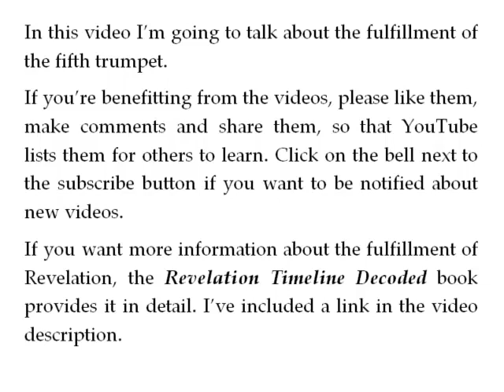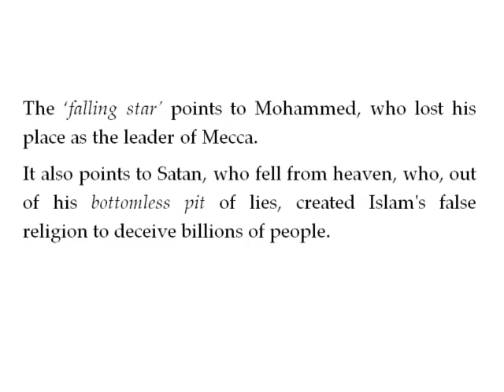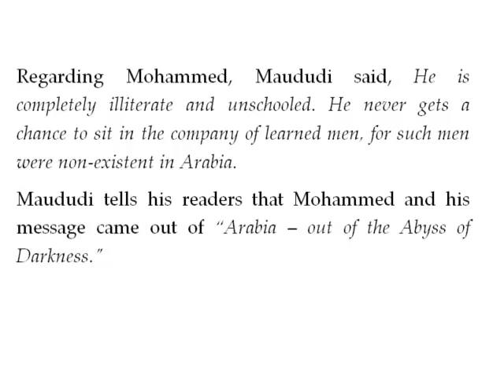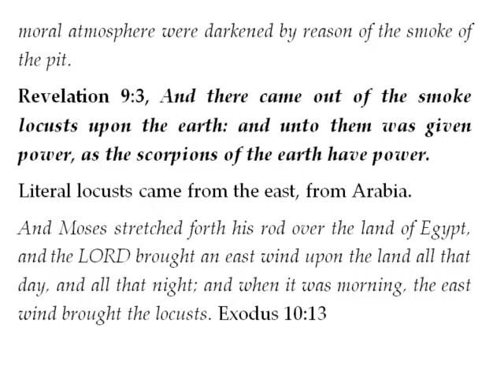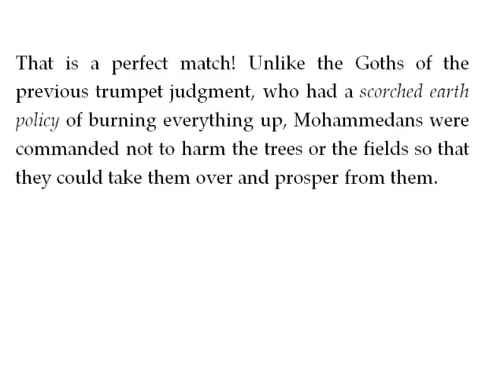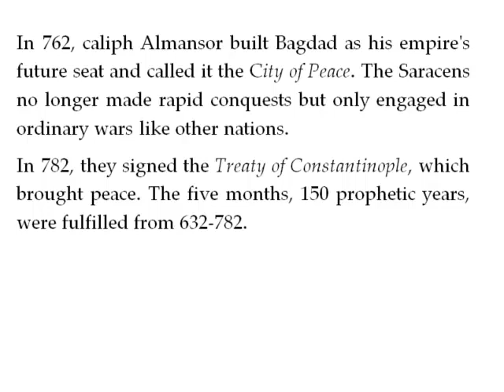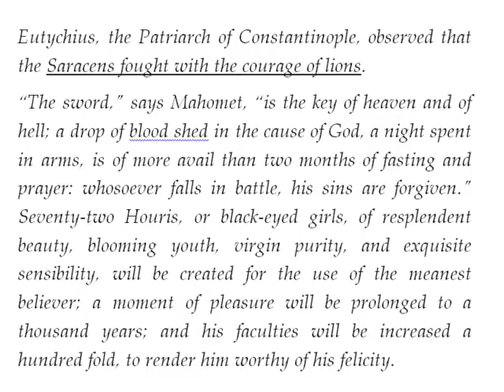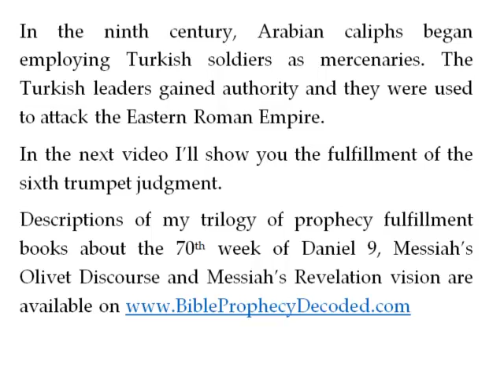Revelation 9 - The Fifth Trumpet Judgment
This Revelation Timeline Decoded Bible study guide video covers the fulfillment of the fifth trumpet judgment, as the religion of Islam was created to hide the Gospel from Arabs eyes, and to use the Muslim army to attack Orthodox Christians.

Here's a link to a one-page PDF of How The Popes Of Rome Fulfill Bible Prophecy:

Here's a link to a one-page PDF of how the Roman Catholic Church Fulfills Bible Prophecy: